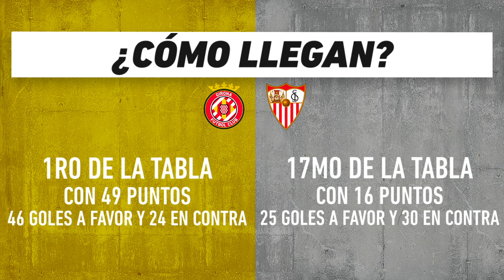Girona vs Sevilla: Futbol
Duelo de realidades muy diferentes en el futbol español